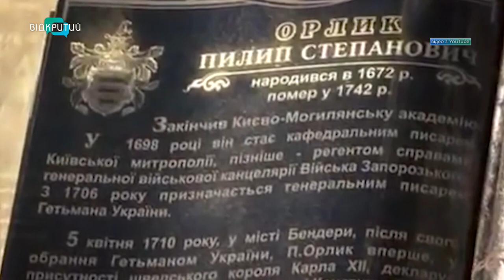Найголовніше свято країни: що знають дніпряни про Конституцію?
28 червня українці відзначатимуть одне з найважливіших державних свят - День Конституції. Річницю з дня прийняття Основного закону країни в Україні відзначають щорічно, починаючи з 1996 року. Свято є офіційним та відзначається на державному рівні. Конституція була прийнята аж на п'ятий рік після набуття Україною статусу незалежної.